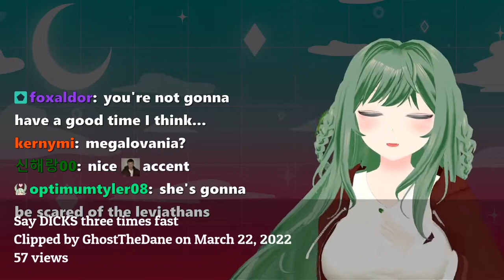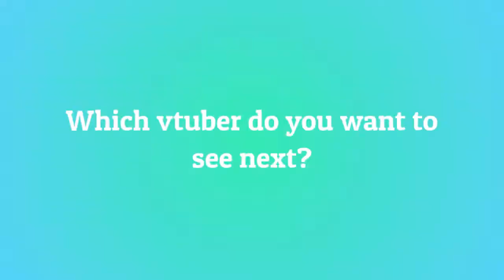10 Most Viewed @Leafions Clips March 2022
Check out leafions!